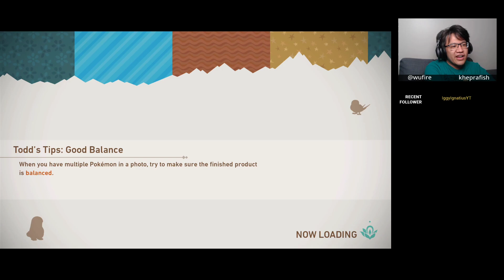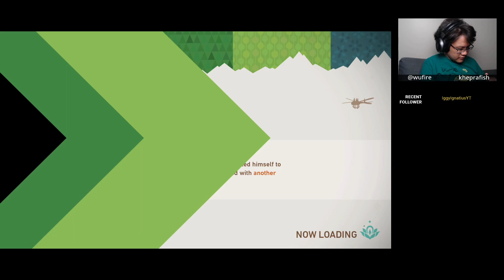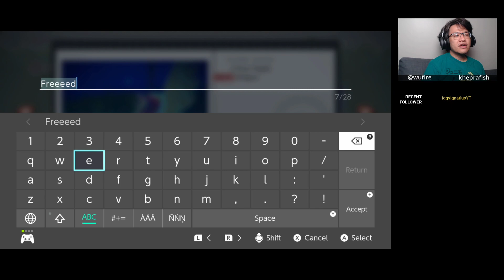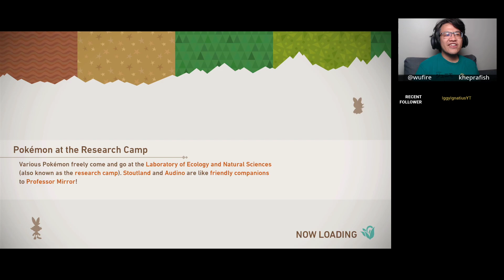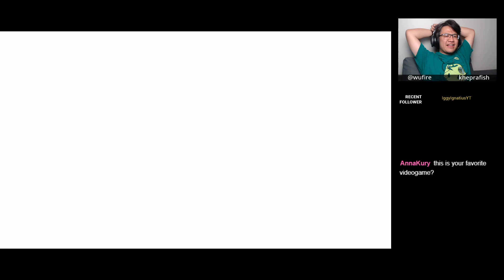Who's that Pokémon? - Pokémon Snap Part 2